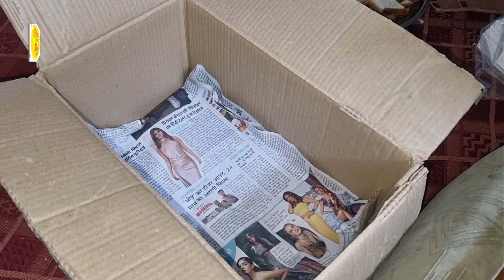Food Distribution Part 1 | EAT GOOD FEEL GOOD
Food Distribution Part 1 | Jabalpur | Hartaj Interiors

Get Social With us:
Instagram(ID: eatgood.n.feelgood):

 @WC Films ​